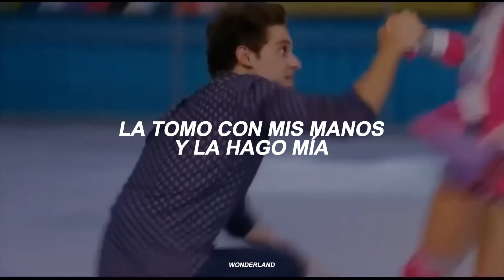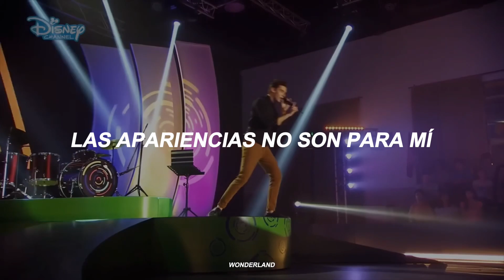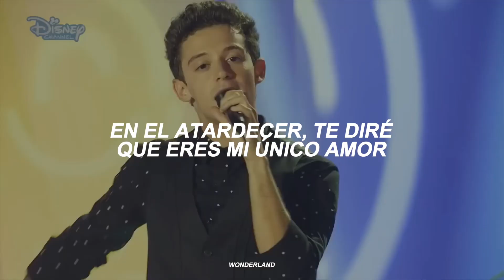Soy Luna - Allá Voy (Letra)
Reaparezco con una chida💋

→ ✧ Si quieres que suba alguna canción, por favor ponla en los comentarios. 👑

— Fernanda 🌨️